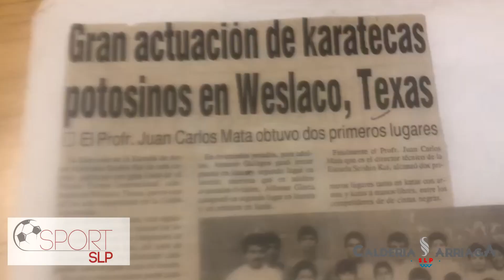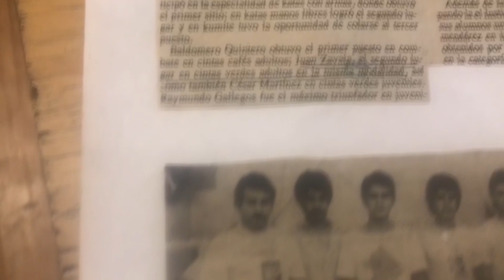ZAVALA, DEL BARRIO AL ÉXITO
El licenciado Juan José Zavala, es todo un personaje en todos los ámbitos, desde su época de líder estudiantil donde llegó a fortalecer al grupo de los Zapata hasta en su función como servidos publico donde ha ocupado importantes puestos.

Juan José Zavala, ha brillado en el deporte con luz propia, en su juventud practicó el karate donde llegó a representar a México en eventos que se llevaron a cabo en los Estados Unidos de Norte América donde ocupó los primeros lugares en su categoría para poner muy en alto el nombre de su tierra.

Fue el creador del equipo de futbol Zapata que hizo historia en la Liga de Abogados donde ostenta el récord de más títulos ganados.

El licenciado Zavala señala enérgicamente que la Liga de Abogados está invadida de corrupción y se han perdido los fines con los que fue creada es por ello que desde hace ya dos temporadas no han participado en lo que llegó a ser una de las organizaciones de balompié de más prestigio en San Luis.

Aunque ha ocupado cargos muy importantes Juan José Zavala no se olvida de su barrio “La Cente” de donde salieron también equipos iconos de nuestro balompié y además extraordinarios boxeadores.

El catedrático universitario habló para Sport slp y nos hace un relato de sus vivencias en nuestra comunidad.